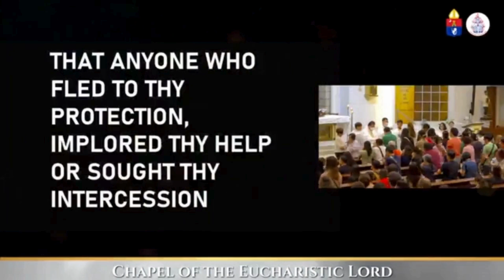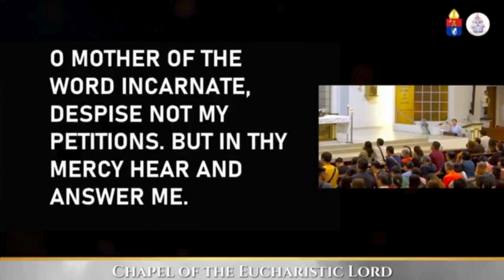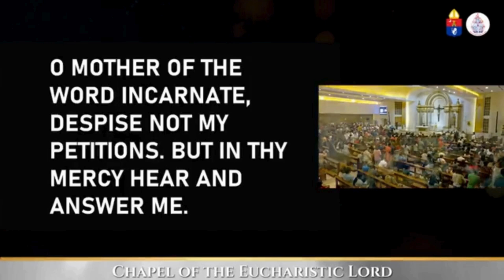Memorare by Ars Cantica Ensemble I Feast of the Immaculate Conception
8th December 2023
Feast of the Immaculate Conception
Chapel of the Eucharistic Lord (The Atrium, SM Megamall)

MEMORARE
Composed by: Mr. Ryan Cayabyab

Conductor: Julie Garcia
Soloist: John Pardinez

Sopranos:
Lorena Lopez
Anabelle Arlegui
Rhia Bautista
Misal Pardinez

Altos:
Julie Garcia
Anna Gallegos
Choy Zablan

Tenors:
John Pardinez
Ramil Angeles
Arnel Vibar
Alex Pio Lopez

Basses:
Edwin Estrada
Arjay Ivan Gorospe